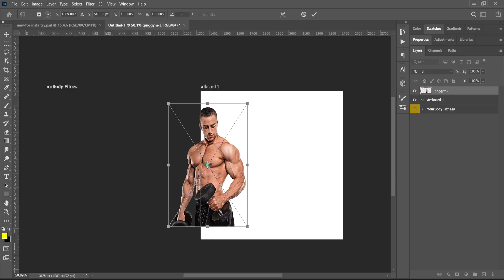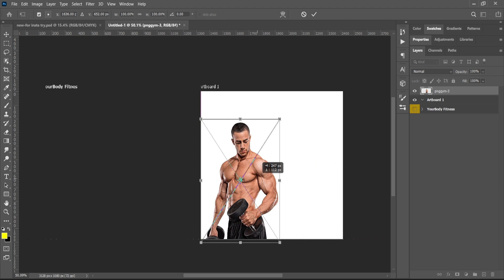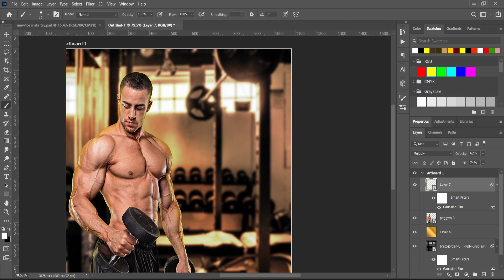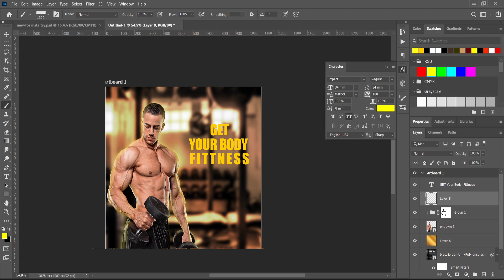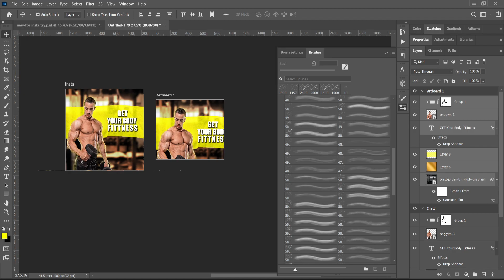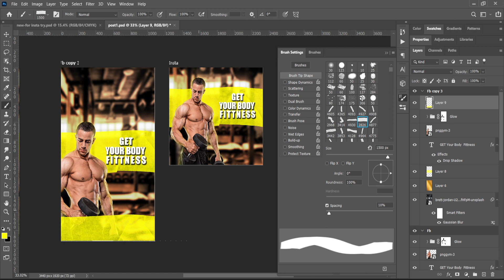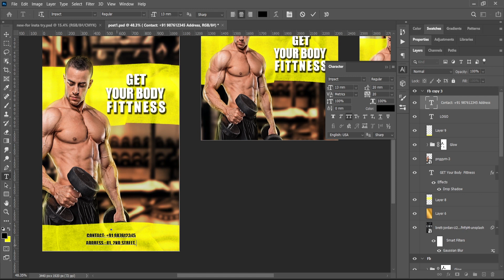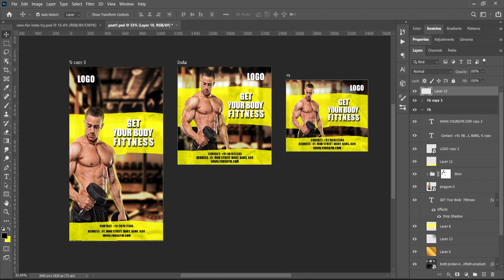GYM Social Media Post Design - DS2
Customizable Social media posts
In Few click editable posts.